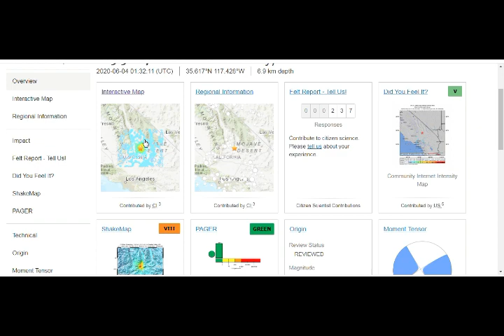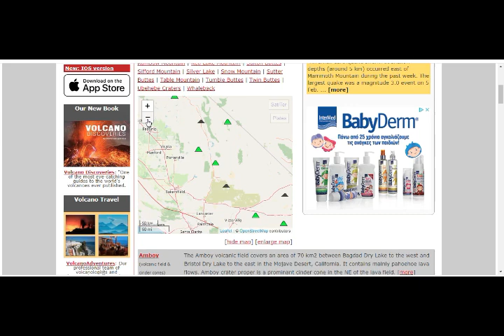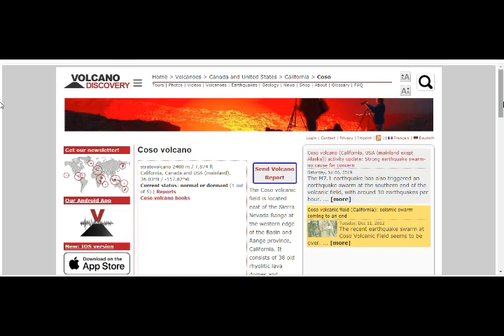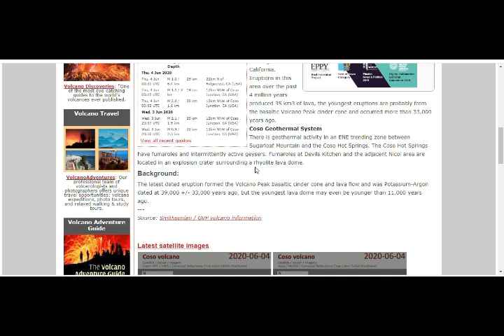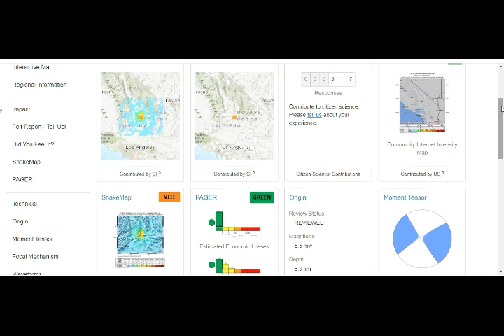Cali M5.5 & M3.2 Quakes in Coso Volcanic Field Ridgecrest & Large Swarm This Past Hour!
Please Support:
Cali M5.5 & M3.2 Quakes in Coso Volcanic Field Ridgecrest & Large Swarm This Past Hour! Voclanic Field!
6) Thumbnail image - volcano coso volcano ridgecrest june M5.1 quake 22.jpg